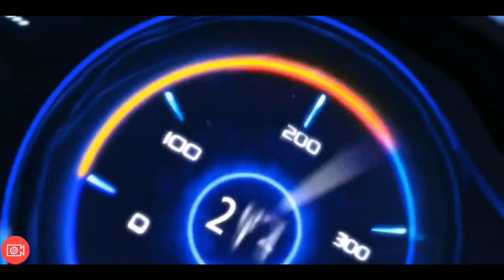【手遊-極速領域 | 尼亞斯】試玩-老公我要去當兵了！( 賽車遊戲 | Garena )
《Garena 極速領域》是一款簡單上手的賽車遊戲
除了可以體驗經典賽車競速外，也能暢玩道具賽等全新模式。
操作簡單、手感真實，技巧由淺入深，透過操作飄移
雙噴、落地噴、空噴等技巧，盡情享受在賽道上瘋狂奔馳的快感。

我很少玩手機賽車遊戲
不得不說這款音樂配得還不錯
也算是蠻好上手的！

影片資訊
IOS APP下載 (事前註冊中)
Android APP下載 (事前註冊中)

觀眾必看
尼亞斯觀眾常見問題: